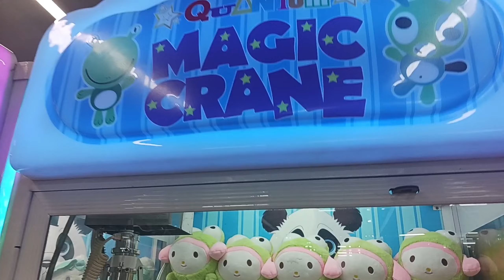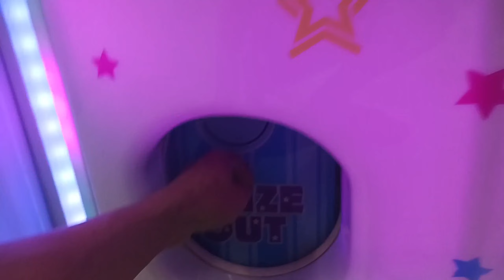Claw Ranger : Nagawa Ko Ang Ipinagbabawal Na Teknik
Sa mga interesadong manood ng mga ganitong uri ng videos, just hit the subscribe button at pindutin na rin po ang notification bells para makatanggap kayo ng latest upload at maging una sa mga tricks at hacks na ibabahagi ko.

Maraming salamat mga Boss!